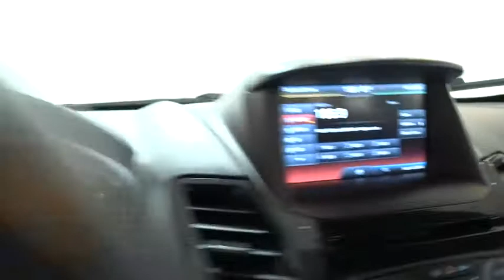2015 FORD FIESTA Fresno, Bakersfield, Modesto, Stockton, Central California FM118279NL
BLUE USED 2015 FORD FIESTA available in Fresno, California at Lithia Nissan of Fresno. Servicing the Bakersfield, Modesto, Stockton, Central California area.
2015 FORD FIESTA 4DR SDN SE - Stock#: FM118279NL - VIN#: 3FADP4BJ2FM118279

CARFAX 1-Owner. SE trim, Magnetic exterior. EPA 36 MPG Hwy/28 MPG City! Bluetooth, CD Player, Aluminum Wheels, iPod/MP3 Input. READ MORE!br /br /KEY FEATURES INCLUDEbr /iPod/MP3 Input, Bluetooth, CD Player, Aluminum Wheels. MP3 Player, Keyless Entry, Child Safety Locks, Steering Wheel Controls, Electronic Stability Control. br /br /EXPERTS CONCLUDEbr /Interior space is generous up front, with a driver seat that easily adjusts for a wide range of driver heights. -Edmunds.com. Great Gas Mileage: 36 MPG Hwy. br /br /BUY WITH CONFIDENCEbr /CARFAX 1-Owner br /br /VISIT US TODAYbr /Lithia Nissan of Fresno sells new and used Nissan cars, Nissan trucks & Nissan SUVs in Fresno, CA. We have a strong and committed sales staff with many years of experience satisfying our customers' needs. Feel free to browse our inventory online, request more information about vehicles, set up a test drive or inquire about financing! br /br /Pricing analysis performed on 3/10/2018. Fuel economy calculations based on original manufacturer data for trim engine configuration. Please confirm the accuracy of the included equipment by calling us prior to purchase. br /